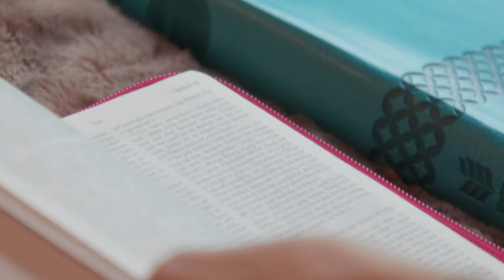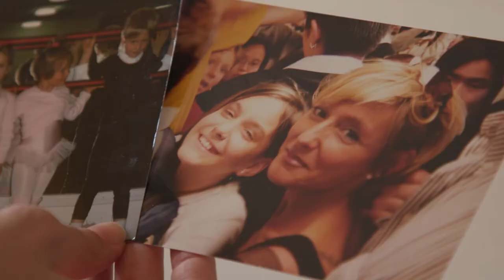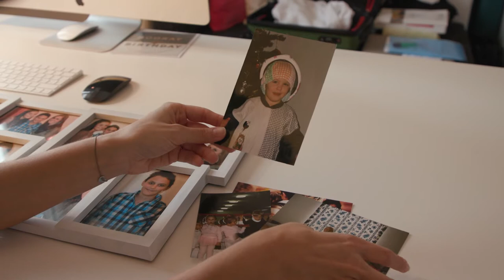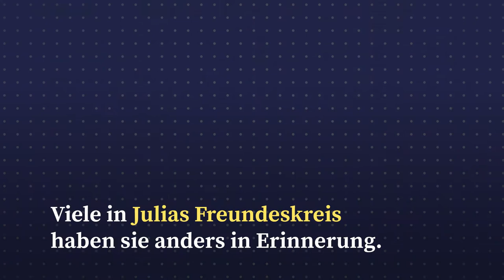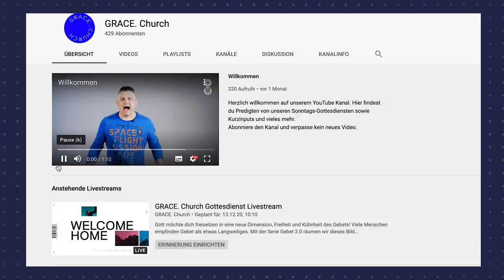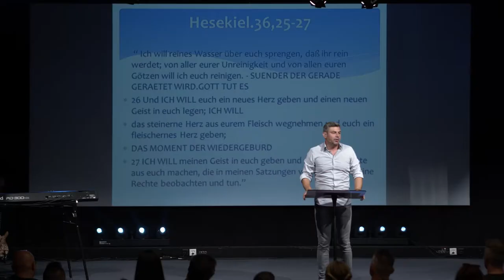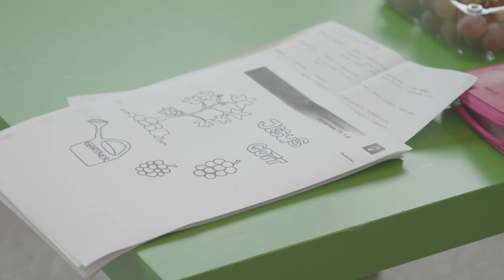Mein Leben in der Freikirche – «Ich habe mich entschieden, Jesus zu folgen» | Reportage | Tagi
Julia Spreiter ist Mitglied bei der Freikirche Grace Church. Nach einer Lebenskrise findet sie zu Gott. Sie gewährt einen intimen Einblick in ihre Glaubenswelt und wie es zu diesem Wandel gekommen ist.

00:00 Warum Julia so gläubig wurde
05:07 Julias Veränderung
10:52 Wie sie Gott Kindern näher bringen will